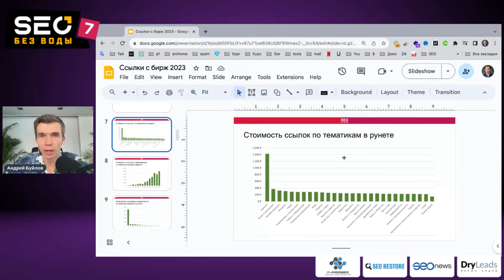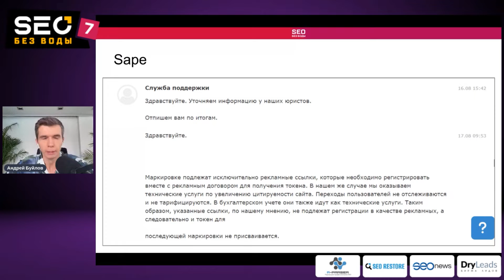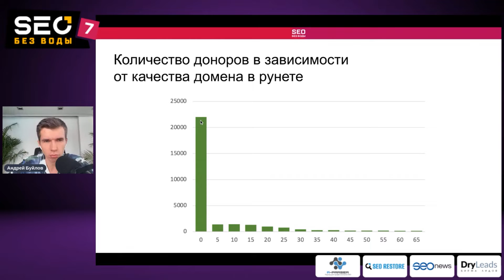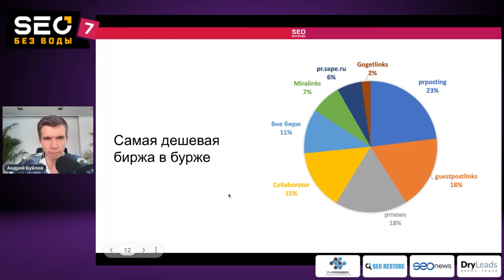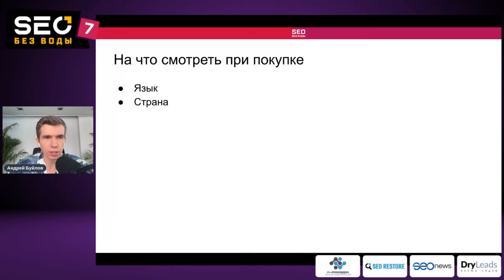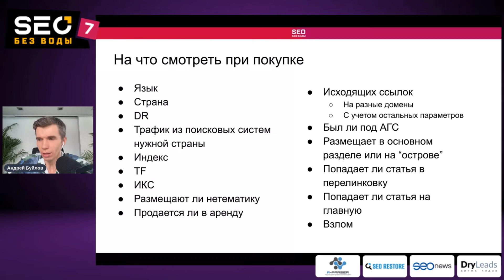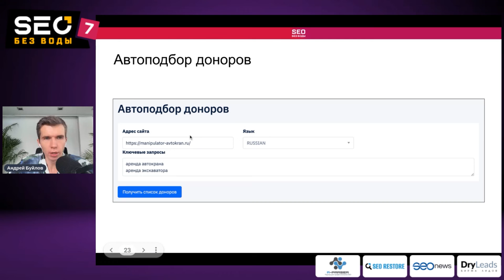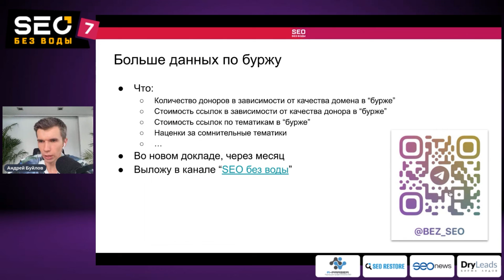Ссылки с бирж 2023 - Андрей Буйлов - SEO без воды 7